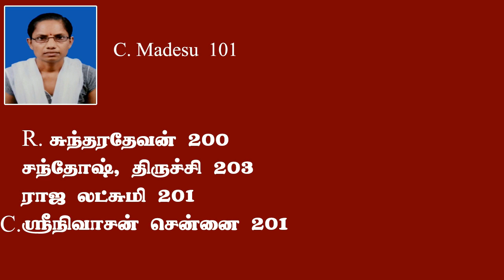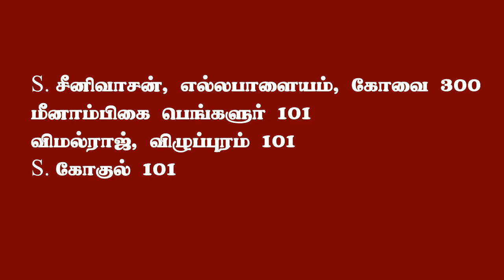ஜோதிடம் கற்றுக் கொள்ளலாம் வாங்க 36 | Basic astrology 36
ஜோதிடம் கற்றுக் கொள்ளலாம் வாங்க, அடிப்படை ஜோதிடம்  36

குரு தட்சணை அனுப்ப வங்கி கணக்கு விபரம்
SRIKRISHNAN
Canara Bank
Branch : Kariyapattinam
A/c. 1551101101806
IFSC : CNRB0001551
SWIFT CODE : CNRBINBBMFD
போட்டோ பணம் அனுப்பிய வவுச்சர் அனுப்ப வேண்டிய மெயில்
googlepay
UPI ID   thamizhan.mediaa@okhdfcbank